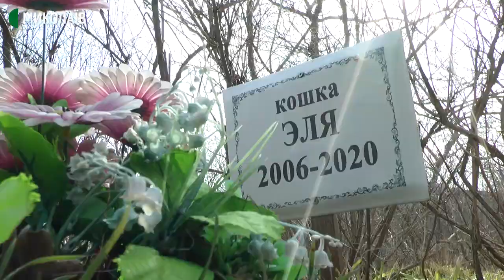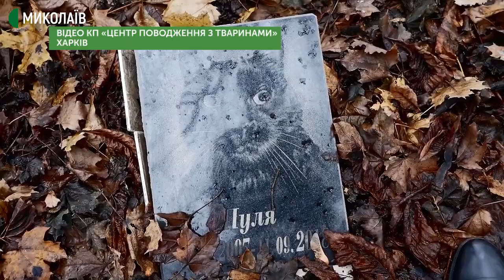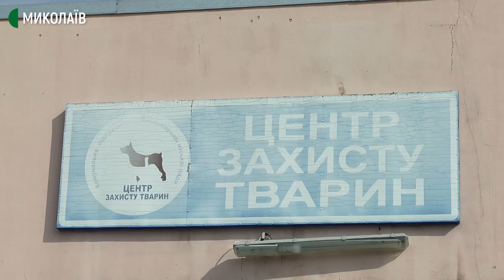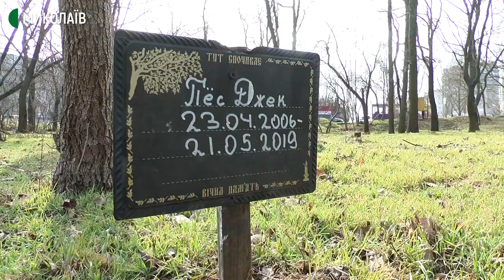Миколаївці влаштували кладовище домашніх тварин в одному з парків міста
Ділянку в парку "Дубки" в Інгульському районі вже кілька років миколаївці використовують для поховання домашніх тварин. Окремі могили прикрашені штучними квітами, хтось ставить гранітні пам’ятники або таблички, на деяких залишають ошийники, або повідці для тварини.